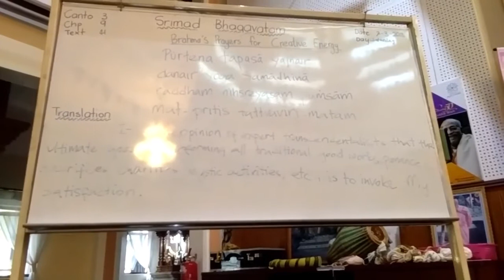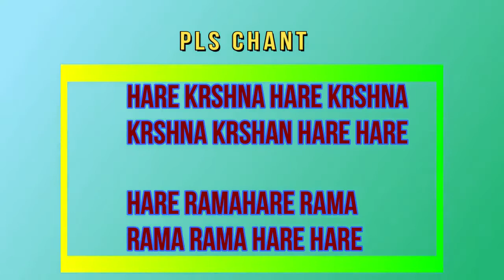03) Morning Bagavata Class 3.9.41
hare krshna ..this bagavata class given by nitaibakta rupa das..
in  iskcon ratha kannaiya temple ..